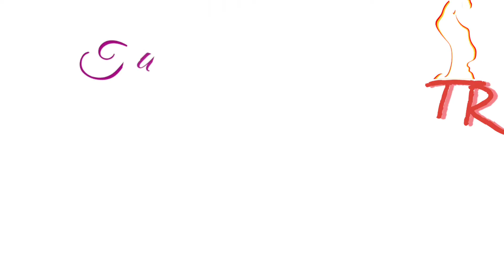Rasam/Sol kadhi/ Pepper Rasam/South Indian Rasam & Maharashtra's Sol Kadhi.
Ingredients :-

For Pepper Rasam :-

Tamarind - small lemon sized
Some Curry leaves
Some Coriander leaves for garnishing

Method :-

•  Soak some tamarind in a glass of water for 10 minutes.

•  In a mixie jar add all the spices ( black pepper, coriander seeds, cumin seeds and fenugreek seeds) and grind it coarsely.

•  Grind the garlic along with their skin and tomato coarsely. Grind it only once. Don't make a paste.

•  Squeeze all the pulp from the tamarind. Strain it and keep it aside.

•  Heat 2 tsp of oil in a pan and add mustard seeds, dry red chillies, curry leaves, turmeric, asafoetida. Then add the garlic, tomato and the tamarind pulp and two glasses of water. Give it a stir.

•  Garnish it with coriander leaves.

•  Switch off the gas when you see the steam.

•  Don't boil the rasam.

•  You can have it with  rice. It relieves cough and cold.

For sol kadhi :-

Ingredients :-

Freshly grated coconut - 1 Cup
Kokum petals ( Garcinia Indica ) - 6 - 7 petals.

Method :-

•  Soak the kokum petals in a glass of warm water for 1/2 an hour

•  In a mixie jar add the coconut, garlic, green chilli, cumin seeds and a glass of water and grind it to a fine paste.

•  After half an hour squeeze the petals completely to get a beautiful pinkish red colour.

•  Strain the thick coconut milk and the kokum juice in a bowl. Add salt and mix it well together.

•  Sol kadhi is now ready. You can have it with rice.

•  Sol kadhi helps in digestion of food.